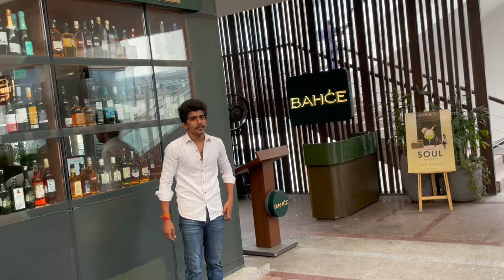DSD collage m hua election ||world mark m Mara chin ups 😂😂..dekha public reaction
Hlo guys to bhai aap sbko vlog kaisa lga I hope bhai aap sbko vlog acha lga ho Ar bhai sara Apna Chota bhai ko support krna 🙏